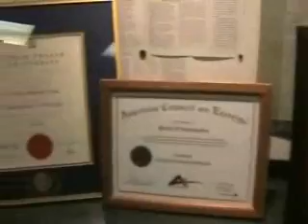Life at Le Physique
SFU Co-op Video Contest:student submission

Title: Life at Le Physique
Produced by: Rachelle Petilla, Nicole Yamanaka, Brian Yamanaka, Cat Lowe, Bruce Zigman, Dave Hendry